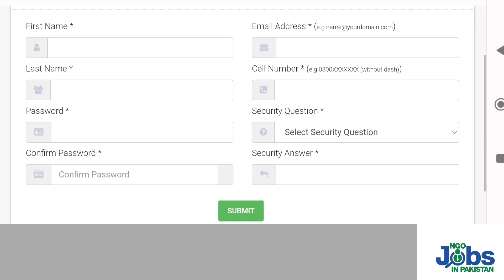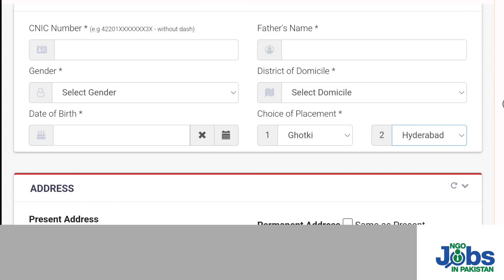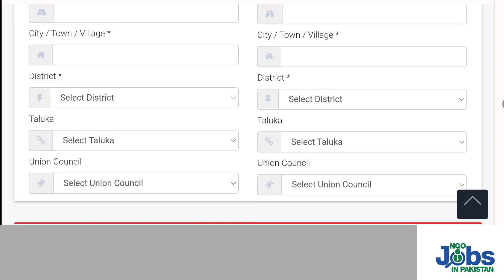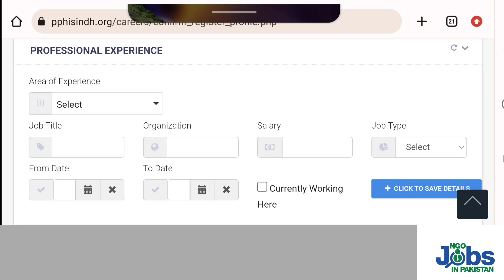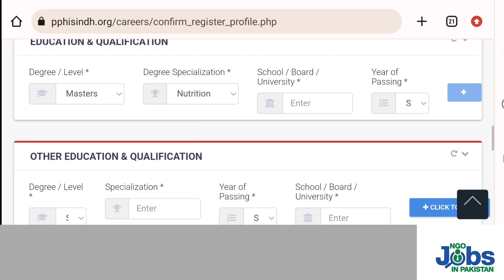How to apply PPHI Sindh Registration Login | PPHI Sindh jobs portal apply procedure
PPHI Sindh announce jobs many time in the year. we have made video to describe how to apply PPHI Sindh jobs apply online.Complete procedure of Registration Login regarding PPHI Sindh jobs through portal is mentioned in video.Wstch video for apply procedure.
online apply link is